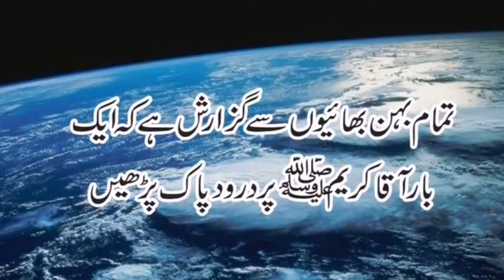Her Dua Poori Hone Ka Wazifa|Best Wazifa For Hajat.